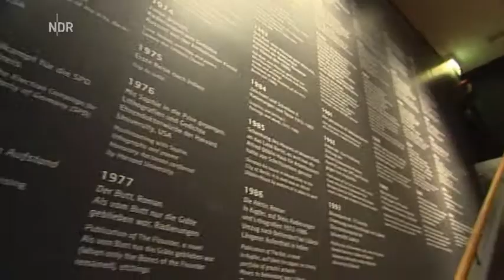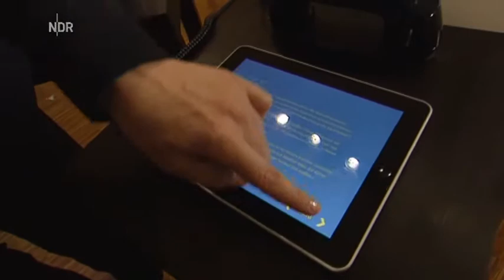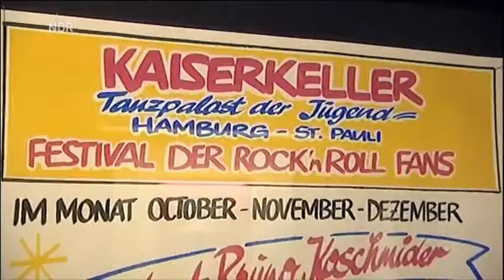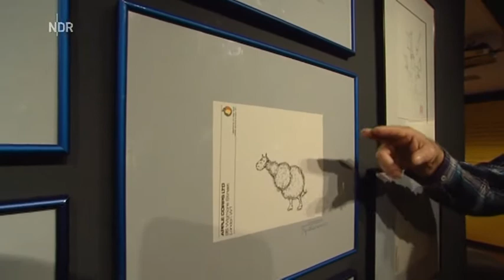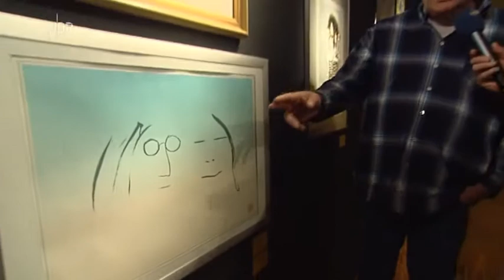The Art of John Lennon Lübeck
John Lennon Ausstellung im Lübecker Günter-Grass Haus